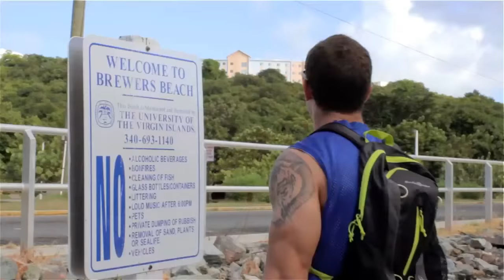Tulane vs. Virginia - 2015 Paradise Jam Island Division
2015 Women's Paradise Jam Island Division